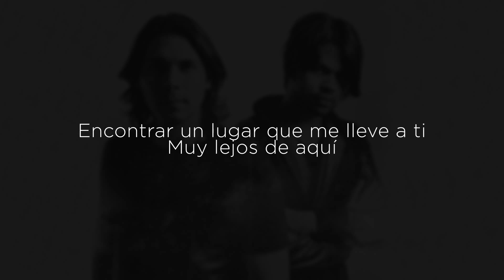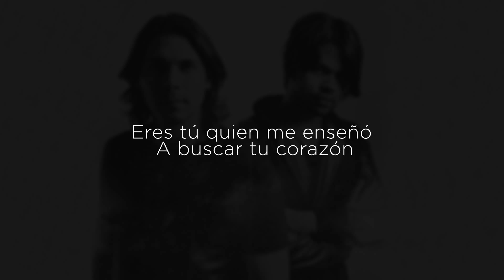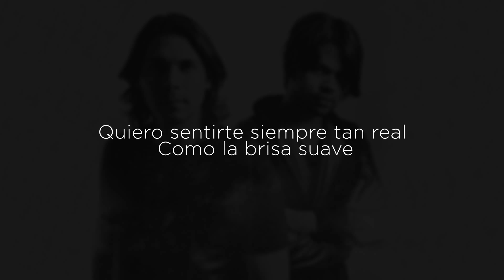DeLuz | En Abril (VideoLyric)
¡Escucha «En Abril» en tu plataforma favorita!

Dale click en la manita arriba 👍 y también guarda el vídeo en tus playlists para verlo cuando quieras.

DeLuz, banda Colombiana lanza su primer disco bajo la producción musical de Kiko Cibrian y con el respaldo de Vástago Producciones, de donde se desprende el primer sencillo titulado “Sopla”.

Este proyecto fue grabado en en Bogotá (Mix Factory), en Tornillo, Tx (Sonic Ranch) y San Diego, Ca (Signature Sound, Studio West) por Mike Harris y Daniel Zarate, constando con 11 canciones inéditas compuestas por DeLuz (Juan Botello y Javier Serrano), pero también cuenta con la participación de grandes compositores como son Alex Campos quien escribió "En la quietud de la noche", Jesús Adrián Romero quien junto a Kiko Cibrian hicieron la canción "Flotar en Ti", y Onis Rodríguez con "Dulce gracia" y "En abril".

Acerca de DeLuz:
Javier y Juan David se conocieron en el año 2001 en la Universidad donde estudiaban su carrera de músicos y donde empezaron a soñar con este proyecto a mediados del 2004.
Dios ha guiado sus vidas por el camino del servicio junto al reconocido cantante Alex Campos, y es en el 2013 cuando Kiko Cibrián se une a este proyecto haciendo tangible este sueño.

El propósito de DeLuz es crear el ambiente propicio para aquellas personas que quieren adorar a Dios por medio de la música, como también su llamado es sensibilizar a las personas en general acerca de Aquél que dio su vida por amor a la humanidad: Jesús.
Su mayor anhelo en esta vida es adorar a Dios a través de un estilo de música propio, pero su mayor propósito es vivir como hijos DeLuz.